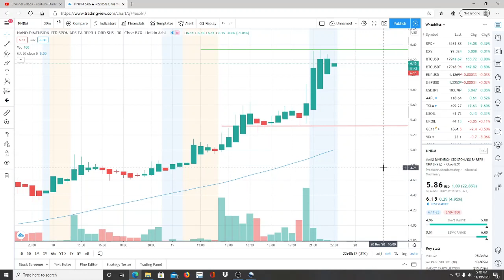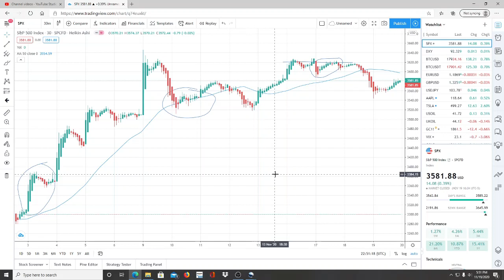SUNDIAL GROWERS INC SNDL STOCK CHART ANALYSIS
SUNDIAL GROWERS INC SNDL STOCK CHART ANALYSIS. SUNDIAL GROWERS INC SNDL STOCK CHART ANALYSIS. SUNDIAL GROWERS INC SNDL STOCK CHART ANALYSIS.